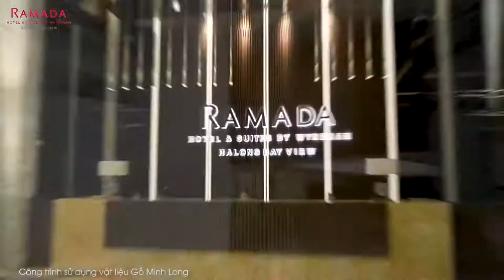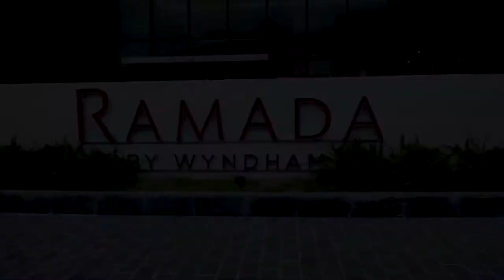Khách sạn Ramada By Wyndham Ha Long Bay View